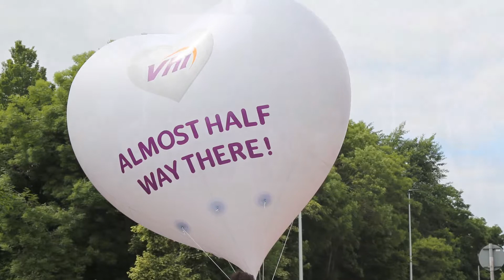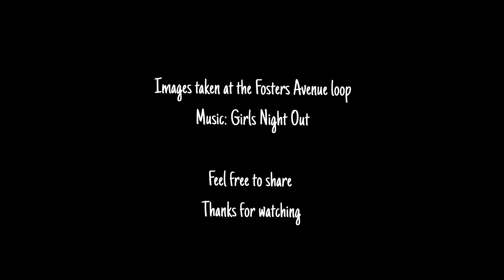Womens Mini Marathon at Fosters Ave 2018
Women's Mini Marathon, Sunday 3rd June 2018. Images taken at the Foster's Avenue loop. DSPCA images featured in this photo slideshow. Best viewed in full-screen.